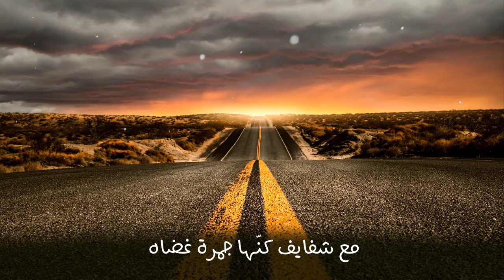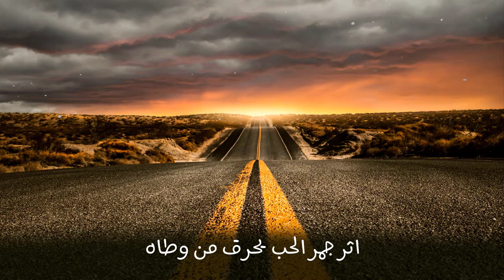ليتني ما جيت مع ذاك الطريق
شفت لي غروٍ جذبني من حلاه

من جماله كن في وجهه بريق
جل من هو صوّره كمّل عطاه

كن عينه عين جمسٍ في طريق
كابس العالي ويمشي في فلاه

لمع خده لا ضحك يا هو انيق
مع شفايف كنّها جمرة غضاه

يوم شفته صرت في حبه غريق
صايبن قلبي بسهمه ما خطاه

احسب ان الحب شيٍ بي رِقيق
اثر جمر الحب يحرق من وطاه